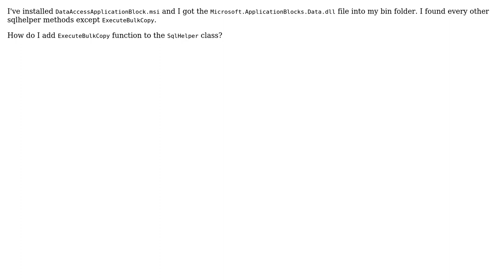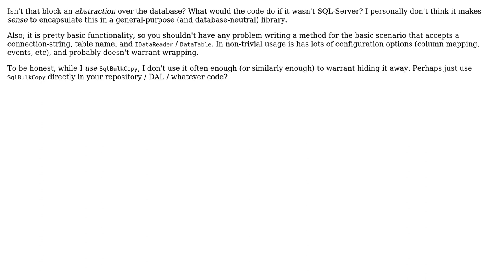SqlBulkCopy with SqlHelper class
With thanks & praise to God, and with thanks to the many people who have made this project possible! | Content (except music & images) licensed under CC BY-SA | Music | Images & others | With thanks to user Marc Gravell user ACP and the Stack Exchange Network Trademarks are property of their respective owners. You are responsible for your own actions.